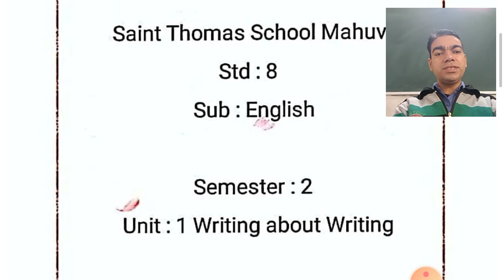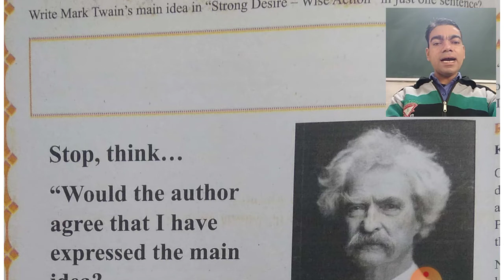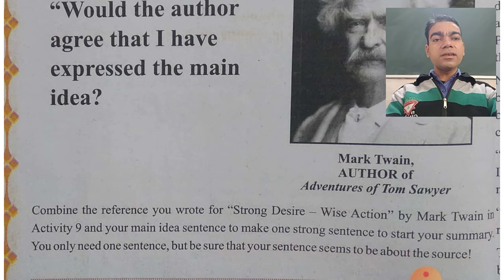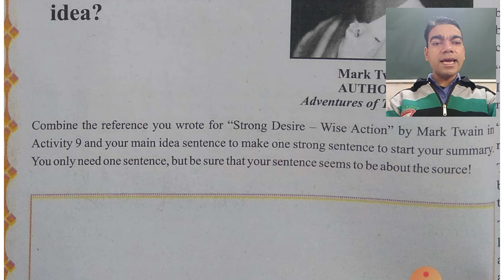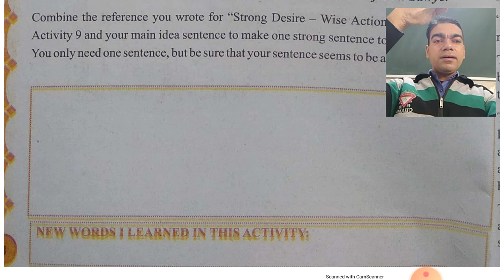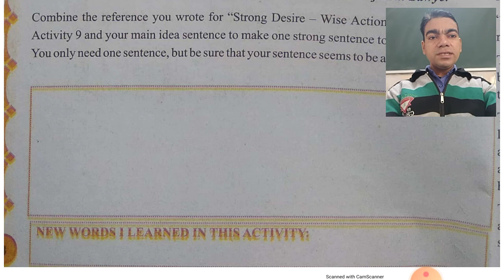STD 8 ENGLISH